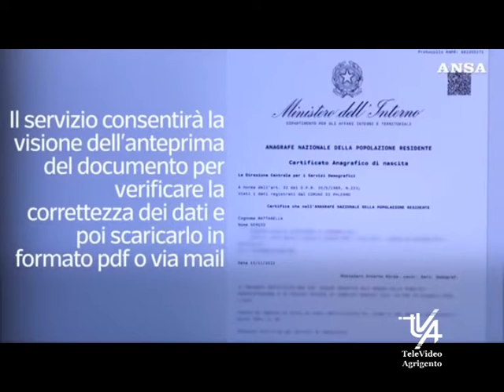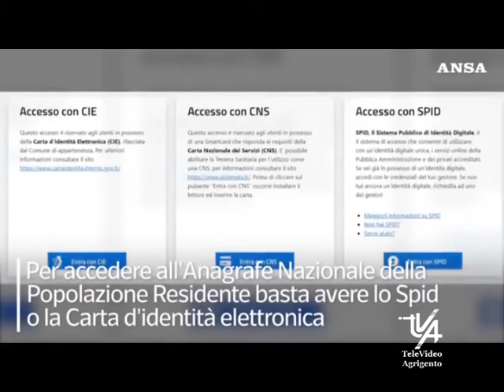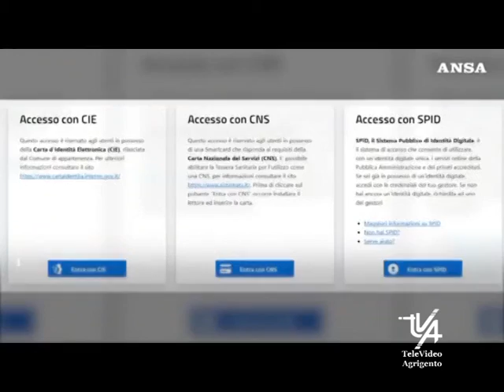Al via l'Anagrafe Digitale